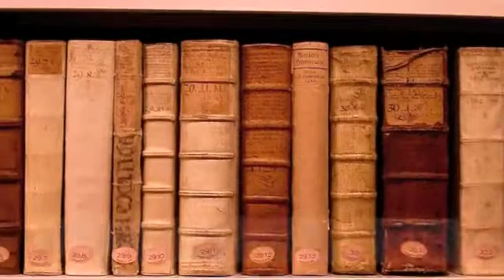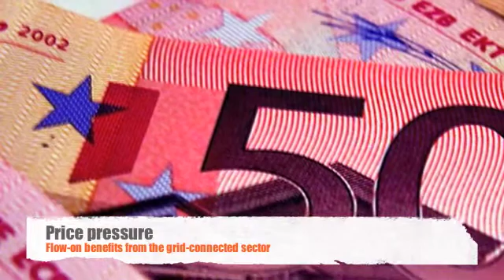Mark Hankins Interview - Intelligent Renewable Energy Podcast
In this episode, we talk to author and off-grid PV expert Mark Hankins about the 2nd edition of his book and about the future of off-grid systems.